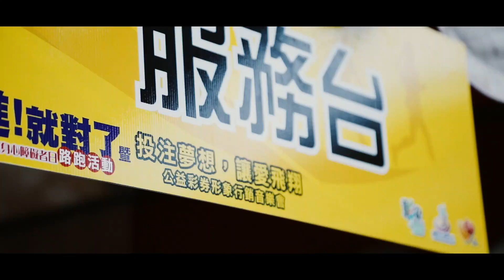2017 Polio Run IV 前進就對了 二林蕎麥花海公益路跑前導預告，拍攝團隊：幸福捕手/田中馬拉松拍攝團隊/馬拉松前導ＣＦ拍攝團隊/鹿港馬拉松拍攝團隊/361°馬拉松拍攝團隊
361°東海路跑馬拉松賽拍攝團隊
超馬接力賽拍攝團隊
馬拉松接力賽拍攝團隊
台灣大腳丫長跑協會拍攝團隊
MIZUNO馬拉松拍攝團隊
2013田中馬拉松拍攝團隊
2014田中馬拉松拍攝團隊
2015田中馬拉松拍攝團隊
2016田中馬拉松拍攝團隊
2017田中馬拉松前導形象宣傳ＣＦ拍攝
2017田中馬拉松快剪快播精華版拍攝
婚禮拍攝也已達五百場以上

幸福捕手婚禮攝影工作團隊/馬拉松拍攝團隊/ 馬拉松前導CF形象廣告拍攝團隊/形象廣告拍攝團隊/幸福捕手婚攝小藍/台中婚錄/星月天空專屬求婚拍攝團隊/田中馬拉松拍攝團隊/二水跑水馬拉松拍攝團隊/鹿港馬拉松拍攝團隊/二鹿風情馬拉松拍攝團隊/361º東海路跑賽拍攝團隊/財政部發票盃拍攝團隊/361º拍攝團隊/2017田中馬拉松前導ＣＦ拍攝團隊/地球日路跑拍攝團隊/Woodance沐風創藝舞集專屬拍攝團隊/台灣米倉田中馬拉松拍攝團隊/田中，二水，鹿港馬拉松拍攝團隊/2017鹿港馬拉松拍攝團隊/美利達明道大學限時繞圈賽/QMAT運動拖鞋/扶輪盃超馬接力賽/tst台灣鐵人三項暨鐵人二項錦標賽台中站拍攝團隊/風景區志工聯誼大會拍攝團隊/東展運動用品有限公司專屬拍攝團隊/田中馬拉松拍攝團隊/澎湖馬拉松前導ＣＦ拍攝團隊/澎湖馬拉松拍攝團隊/太平枇杷節拍攝團隊/幼兒園形象影片ＣＦ拍攝團隊/雲林縣東勢半程馬拉松拍攝團隊/中信兄弟＆Tokuyo Running Go路跑活動拍攝團隊/花海饗宴西湖馬拉松拍攝團隊/臺中國際踩舞祭拍攝團隊/Snoopy Run Taiwan史努比路跑拍攝團隊/中山職醫科宣導片拍攝團隊/穿木躦鯪鯪南屯老街踩木屐活動拍攝團隊/萬人愛笑創金氏紀​​錄拍攝團隊/食觀天下婚宴會館拍攝團隊/全國麗園婚宴會館拍攝團隊/茶香水舍商業簡介拍攝團隊/微甜森林體驗活動拍攝團隊/馥漫花園麵包尾牙拍攝團隊/FILA COOL RUN酷樂路跑拍攝團隊/甜蜜路跑拍攝團隊/2017台灣米倉田中馬拉松拍攝團隊/戀戀二水 跑水馬拉松拍攝團隊/田中踩街嘉年華/馬拉松形象廣告拍攝團隊/馬拉松前導CF拍攝團隊  /2017田中馬拉松快剪快播精華版 /任賢齊代言2017田中馬拉松/runstyle完全執行團隊 /相信有天使喜樂協會十周年慈善晚會拍攝團隊/馬拉松拍攝團隊新聞報導/阿草跑出路〜田溪水超馬一騎跑拍攝團隊/苗栗星光半程馬拉松拍攝團隊/台東馬拉松拍攝團隊/台東馬拉松前導CF拍攝團隊/台中國際身障桌球公開賽拍攝團隊/南投星月天空求婚拍攝團隊/鹿秀社大書送希望夜跑穿街走巷夜尋鹿港馬拉松拍攝團隊/富岡巴沙哇力部落豐年祭拍攝團隊/苗栗山城星光馬拉松拍攝團隊/ZEPRO 健康城市 活力路跑－嘉義場拍攝團隊/這個馬拉松，紅到仼賢齊免費代言/斗棒超級馬拉松＆斗六歡樂有氧派對/田溪水超馬一騎跑拍攝團隊/臺中清水海洋溜冰及路跑嘉年華拍攝團隊/苗栗星光半程馬拉松拍攝團隊/柯孟杰粉絲團拍攝團隊/mazda大會師拍攝團隊/新竹漁池婚宴會館拍攝團隊/F. lu ICE 芙露愛思形象影片拍攝團隊/苗栗山城星光馬拉松拍攝團隊/樂樂書屋拍攝團隊/北港親子路跑拍攝團隊/柯孟杰粉絲團愛心公益活動拍攝團隊/台中科博館31年喜迎第9千萬人次快閃活動拍攝團隊/傑人盃全國公益馬拉松接力賽拍攝團隊/嘉義 MIZUNO 榮耀雙十拍攝團隊/黑曜石鹿港萬人公益路跑拍攝團隊/2018梅山汗路文化觀光祭大嘉義騎跑前導CF拍攝團隊/西螺農會慶百年田園稻香超半馬前導CF拍攝團隊/臺中城市半程馬拉松拍攝團隊/新屋魚米之鄉親子路跑拍攝團隊/2018宜蘭熊讚路跑拍攝團隊/2017 Polio Run IV 前進就對了 二林蕎麥花海公益路跑拍攝團隊